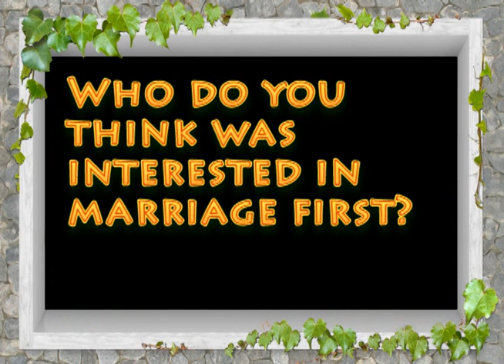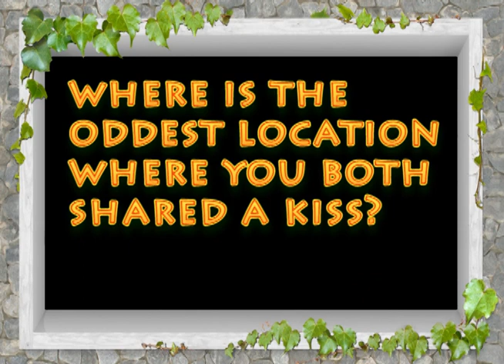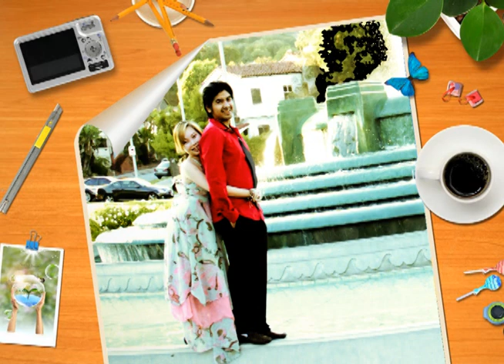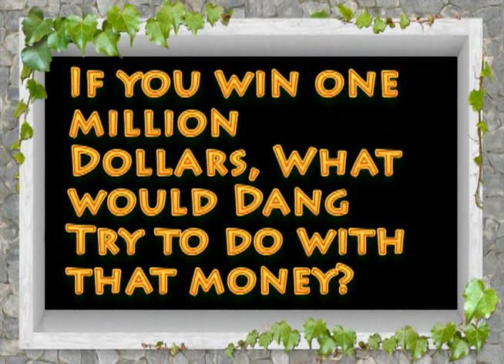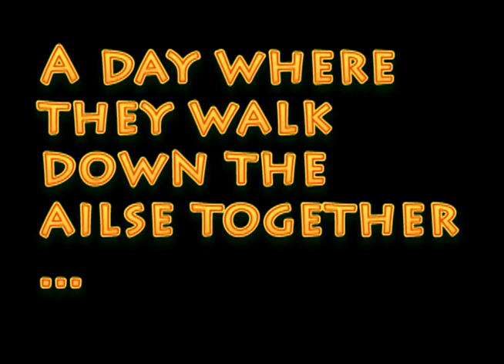Wedding Video: Growing Up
Wedding video I made for my two friends.